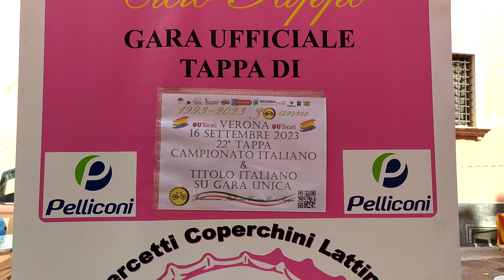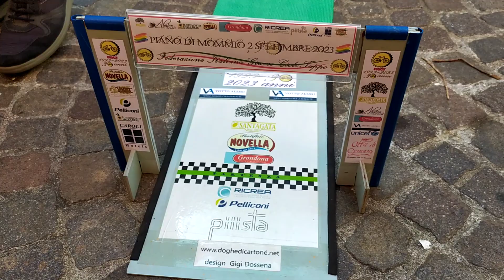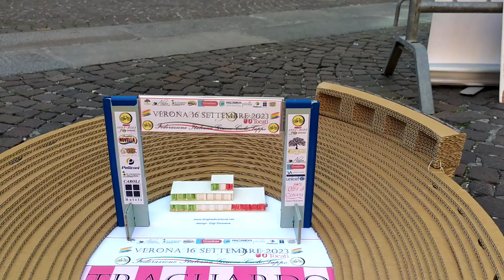La pista della 22^ Tappa del Campionato 2023 Finale su Gara Unica al Tocatì